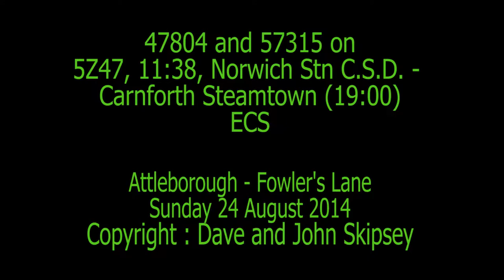47804 and 57315 on 5Z47, 11:38, Norwich Stn C.S.D. - Carnforth Steamtown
47804 and 57315 on 5Z47, 11:38, Norwich Stn C.S.D. - Carnforth Steamtown